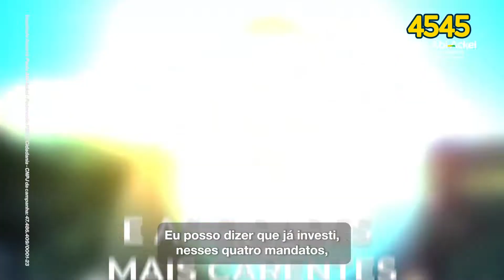Trabalho do deputado federal Paulo Abi-Ackel a favor de Minas e do Brasil